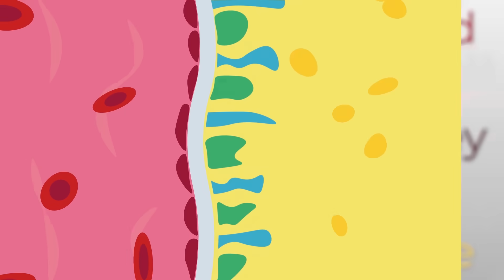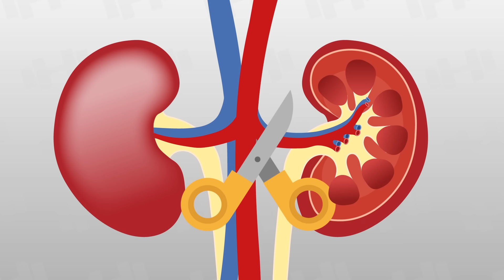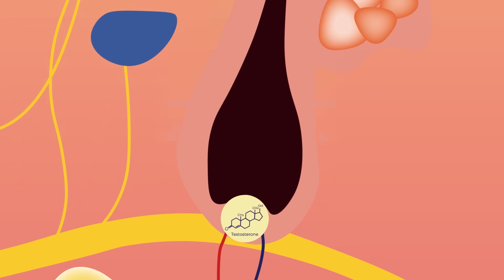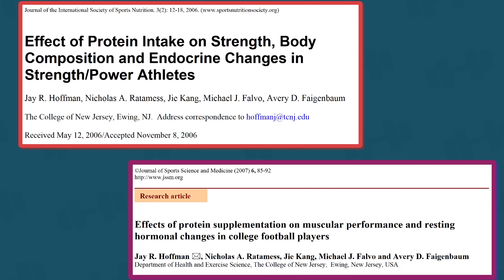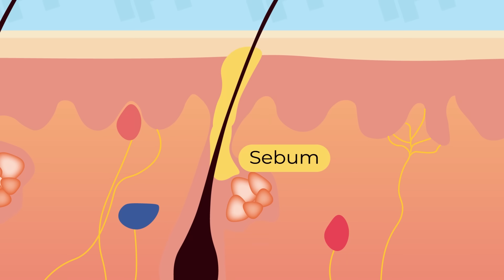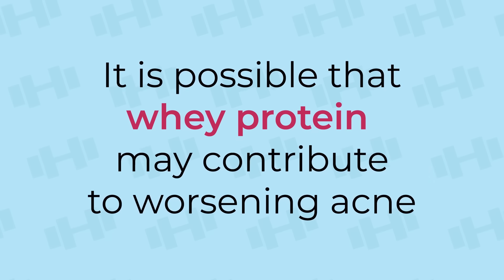Is Protein Powder Bad For You? | Acne, Hair Loss and Kidney Damage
Many people worry whether using protein powder accelerates kidney damage, hair loss and acne. Here's a look at what the science tells us about these questions:

00:00 Intro
00:30 Kidney Damage

People who already have kidney disease are often advised to follow a low protein diet. This is because eating protein can increase the filtration rate, and therefore put extra pressure on the kidney. In the long term, there is some research that suggests that a high protein diet may make kidney damage worse in people who already have kidney disease. But just because something is true in people who already have kidney disease, doesn't mean that it also applied to people who are healthy.

Healthy kidneys have an incredible ability to adapt. We know that people can live with one kidney because a healthy kidney is easily able to adapt to a higher workload without any consequence.

A recent study specifically that looked at the impact of a high protein diet in healthy people, found no negative effect of a high protein diet on kidney function:

02:10 Hair Loss

Hair loss in men occurs because of a combination of genetics and the effect of testosterone. In men, testosterone is converted into DHT in the hair follicles. In men who are genetically at risk, testosterone converts large hair follicles into to small hair follicles that produce thin hair.

I couldn't find any direct research into protein intake and hair loss. So to answer the question, I looked for indirect evidence that would link protein and hair loss. Since testosterone is a major driving factor for hair loss, if a high protein diet increases testosterone levels, that could link protein intake and hair loss. A couple of small studies suggest that protein intake doesn't increase testosterone levels, so as far as the research goes, it is unlikely that protein powder causes hair loss.

03:41 Acne

Acne occurs due to a combination of genetics, normal skin bacteria, immune function and sensitivity to hormones. Sebaceous glands in the skin produce an oily substance called sebum, that normally lubricates the skin. In people who have acne, excess sebum clogs up skin pores and leads to inflammation.

Hormones such as testosterone, DHT and Insulin-like Growth Factor (IGF) all increase the activity of sebaceous glands, and could therefore make acne worse. As I mentioned earlier, protein intake probably doesn't increase testosterone levels. There is some low quality evidence that dairy products may increase IGF levels and therefore accelerate acne in those people who are at risk. To further support this claim, there are case reports that whey protein made acne worse in a handful of patients.

So it is possible that whey protein may make acne worse. A possible remedy for this is to use soy or plant based protein if you have severe acne.

References and Further reading:
Changes in Kidney Function Do Not Differ between Healthy Adults Consuming Higher- Compared with Lower- or Normal-Protein Diets: A Systematic Review and Meta-Analysis
Guyton and Hall Textbook of Medical Physiology 12ed (p321)

Video credits:

(macrovector / Freepik)

DocUnlock is a new YouTube channel with one purpose: to help people make better decisions about their own health, and the health of their families.

Sign up to the DocUnlock Insider mailing list to receive updates direct to your inbox